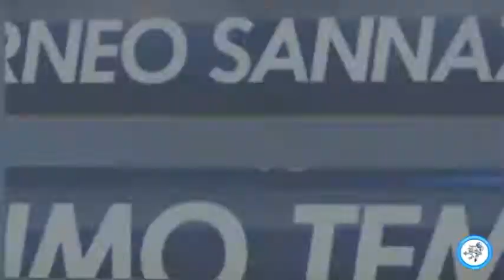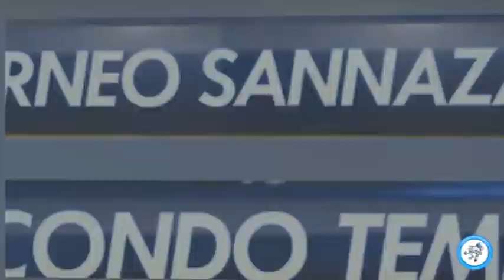Già Saj VS Wanda Lovers